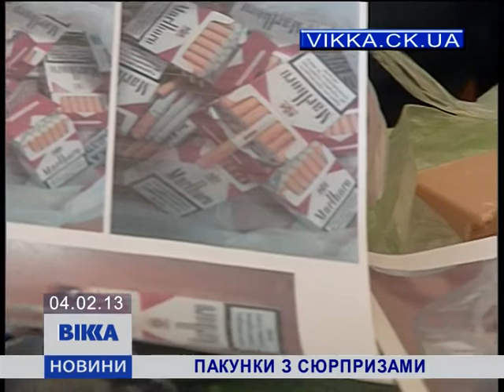Пакунки із сюрпризами